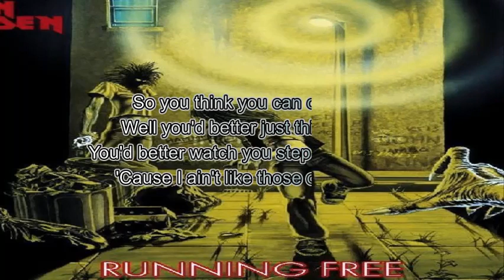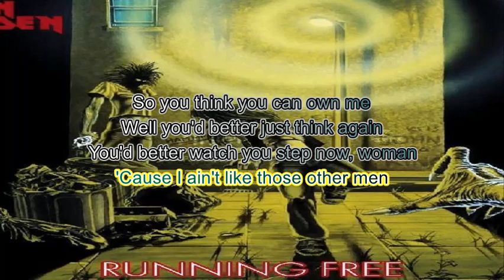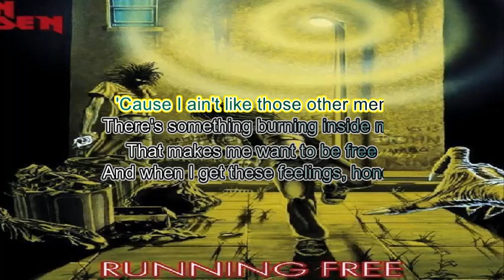Iron Maiden - Burning Ambition (lyrics)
Burning Ambition is a song by Iron Maiden, written by bassist Steve Harris. It is the second track from the 1980 single Running Free.